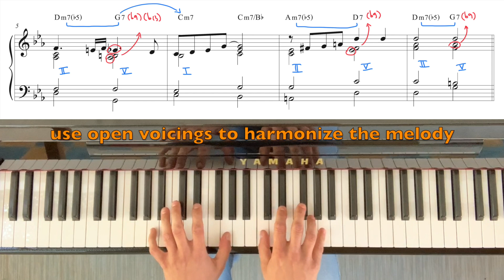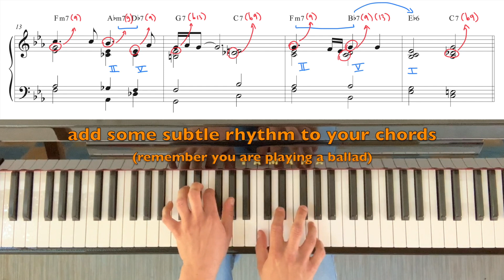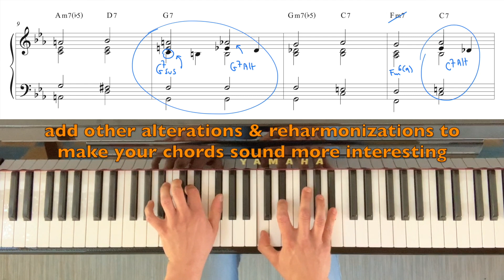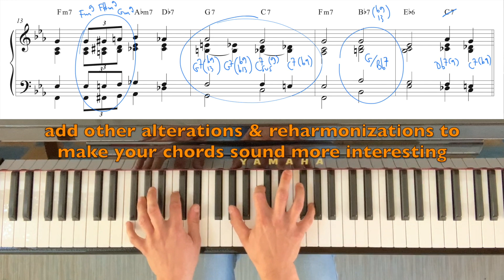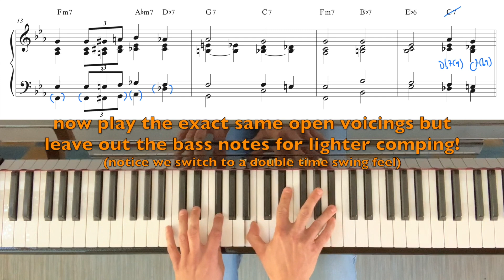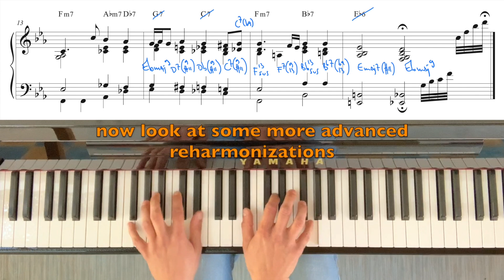I Fall In Love Too Easily with Open Voicings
Practice your open voicings with this beautiful ballad "I Fall In Love Too Easily"

Open voicings (or "spread voicings") are the most complete voicings we use in jazz, not only to harmonize a melody, but even to comp behind a singer or soloist.
They consist of root - guide tones (3 & 7) - tensions - melody. Since we use both hands to play these open voicings, we have plenty of space to add extensions or to use alterations and reharmonizations. Notice we only play 2 notes in the LH (1 & 3 or 1 & 7)!

0:00 Theme with open voicings
1:11 Comping with open voicings
2:15 Some reharmonizations
3:20 Comping with open voicings without the root!
4:25 Advanced reharmonizations

* Pause or slow down the video if necessairy
* Don't forget to apply these open voicings and reharmonization examples to other standards (especially ballads)!